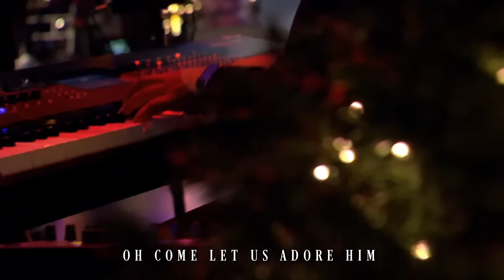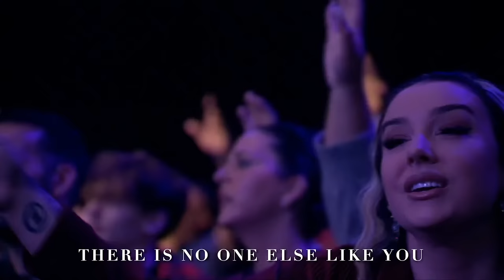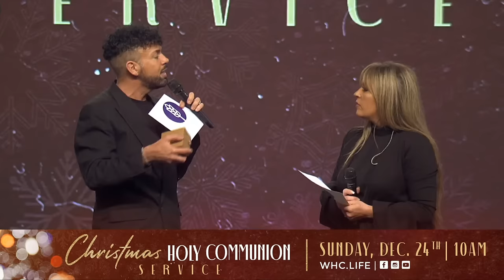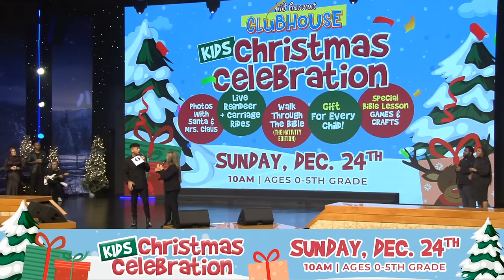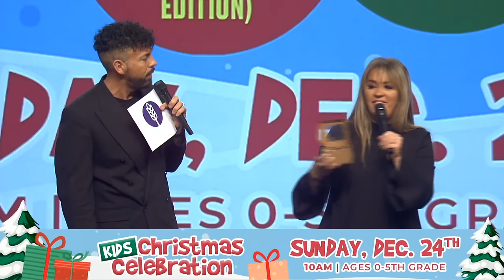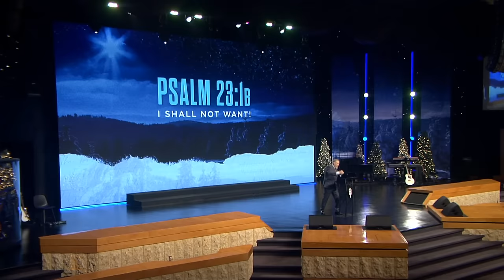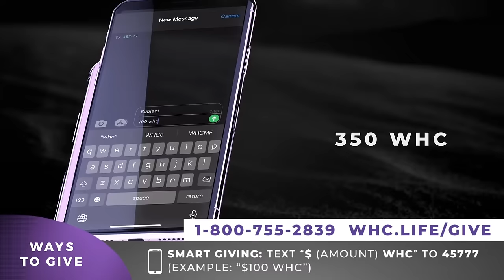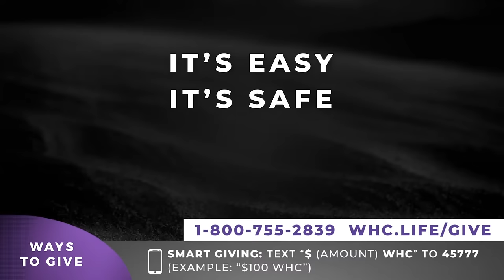The Gospel of Promise - Rod Parsley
Pastor shares the seven eternal promises of God recorded in Psalm 23 for you and those you love that are released when you are obedient to His commands – blessings of presence, provision, peace, protection, power, prosperity and perfection,

Sumrall Tabernacle

Timecodes
0:00 Intro
2:45 Pre-Show
5:58 Countdown
7:27 Let Us Adore - Harvest Music Live
14:07 Great Are You Lord - Harvest Music Live
34:00 Announcements
41:24 Breakaway with Our Online Family
45:18 Offering - Rod Parsley
1:11:14 Hark! The Herald Angels Sing - Harvest Music Live & The WHC Choir
1:13:09  Joy To The World  - Harvest Music Live, WHC Choir, Featuring Dr. Wendell Lowe
1:18:53 The Message - Rod Parsley
2:06:21 Post-Show
2:07:37 Ways to Give